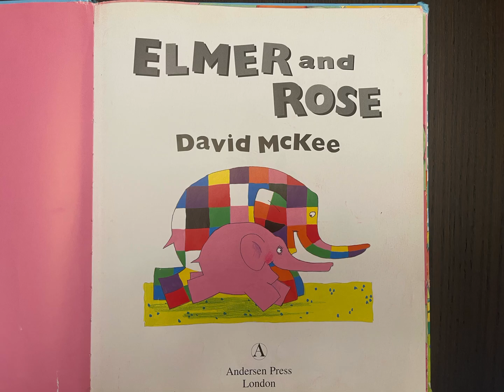Elmer and rose